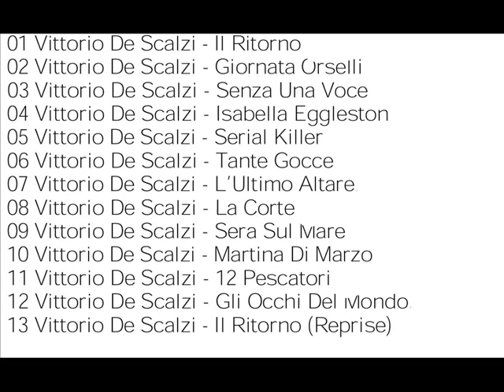Vittorio de Scalzi - La corte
Album - Gli occhi del mondo - 2011
Formazione:
Vittorio De Scalzi: voce, pianoforte
Andrea Maddalone: chitarre elettriche
Massimo Trigona: basso elettrico
Enzo Zirilli: batteria
White Light Orchestra
Stefano Cabrera: 1° violoncello
Roberto Izzo: 1° violino
Raffaele Rebaudengo: 1° viola